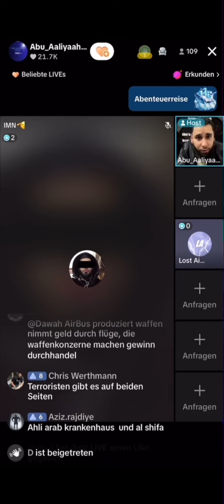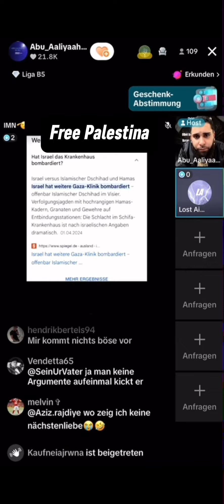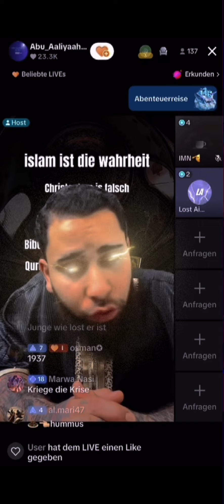Pro-Israel 🇮🇱 wird von Pro-Palestina 🇵🇸ARGUMENTATIV begraben‼️